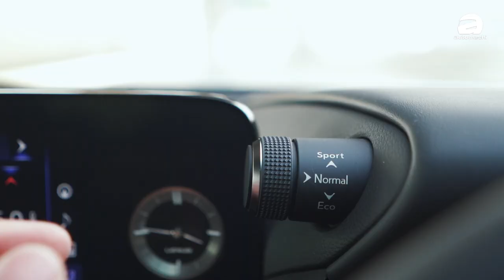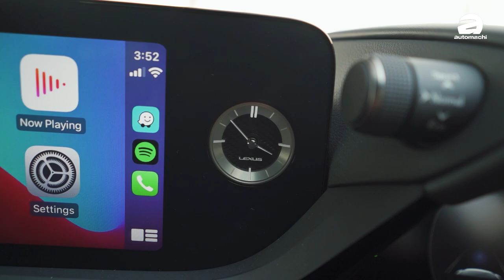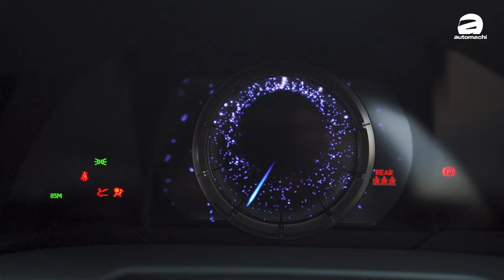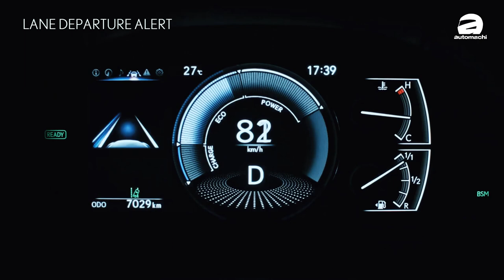2021 Lexus ES250 F-Sport ，除了豪华和舒适之外它也有运动！（新车介绍）｜automachi.com 马来西亚试车频道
作为Lexus品牌最畅销的房车， 2021 ES 在早前已经登陆了北美，日本以及台湾等等市场，而我国也紧追在后发表了这款新车。小改款的车型在外观上面做了修饰，让新车看来起来更优雅，除此之外这一次除了 Premium 以及Luxury之外，原厂还增加了新的F-sport车款，让这款日系豪华房车增添了强烈的运动感！

现在我们率先为各位带来这款新车的介绍，如果你对这款车有兴趣的话就千万不要错过我们这一次的影片啦！